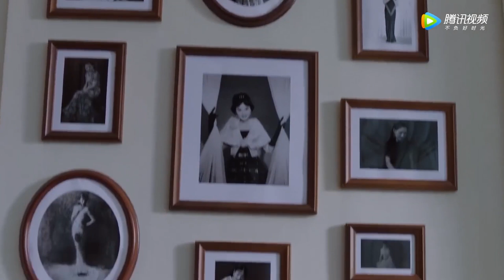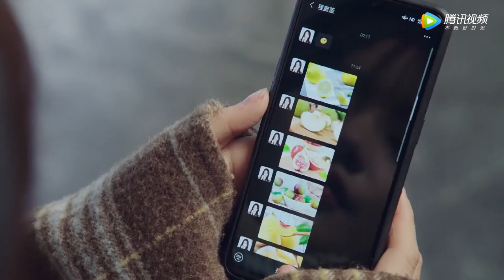霸总被灰姑娘调戏，故意把她气走，看她遇险飞扑护妻！⭐【我是岁月你是星辰 chinesedrama】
⭐ Drama Name：《I Am The Years You Are The Stars》